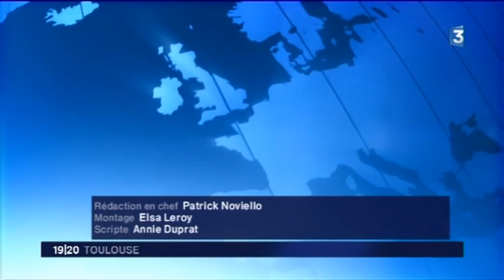FRANCE 3 MIDI PYRENEES - 27/01/2015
présentation du projet GREFF GUITARS
avec Mathieu du groupe DANCERS IN RED

Un document de Stéphanie Bousquet / T.Villeger / E.Leroy / J.Eon

GREFF GUITARS
88 rue Riquet 31000 TOULOUSE, France
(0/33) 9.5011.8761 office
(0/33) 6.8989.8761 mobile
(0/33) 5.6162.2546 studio